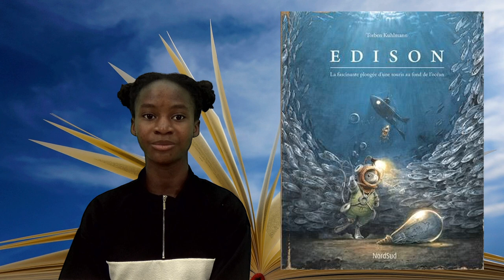ACTU CDI 19 - Nouveaux livres juin 2023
Alyse, Moya et Louvana, toutes 3 en 5e, vous présentent les derniers livres arrivés au CDI.